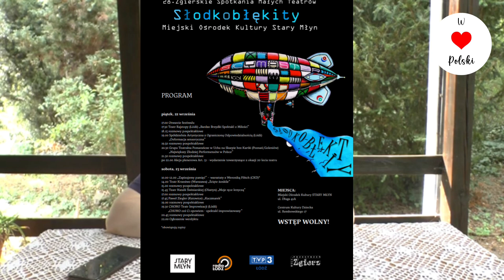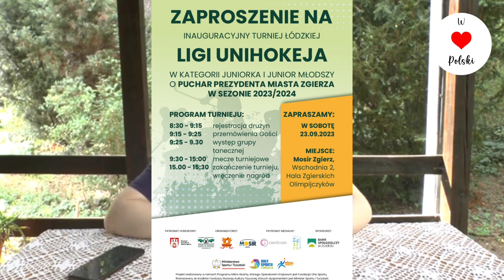Jak spędzić weekend w naszym regionie? #4